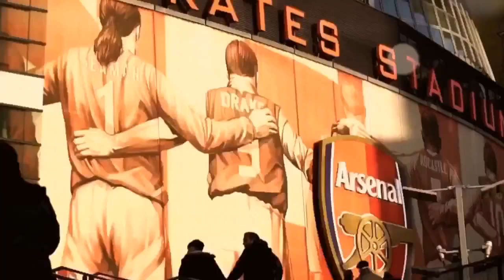The Masterclass Episode 2 | The Manchester United Tactical Podcast | Rob Blanchette & Haider Rubbani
Haider and Rob breakdown United's 0-0 draw with Chelsea.

Topics:
- Reasons behind selection
- How managers/coaching staff make their decisions for the starting lineup
- Return to the back 4 - reasons why
- Importance of FBs in this system
- Tactical setup 1st half v when we made changes
- Bruno pushing wide right
- Pogba coming on instead of VDB
- Lindelof & Maguire performance
- Cavani playing traditional no 9
- Are fans overreacting?